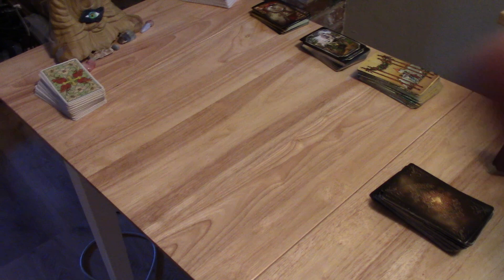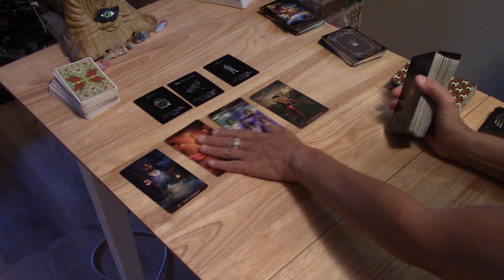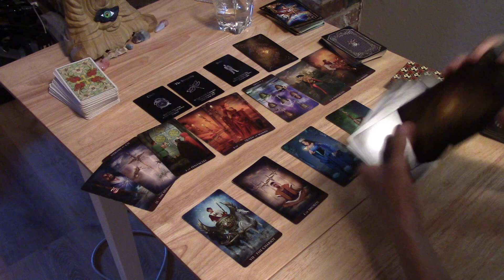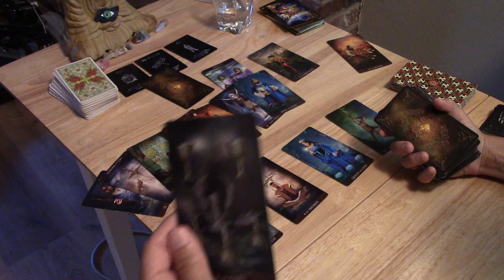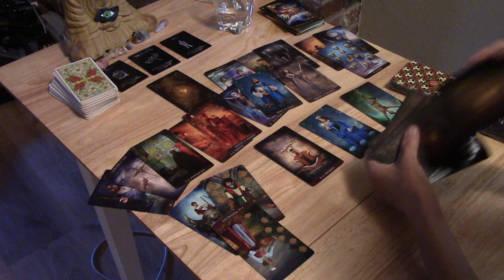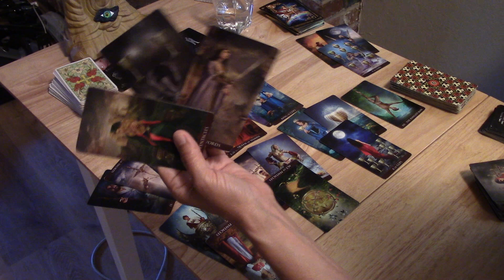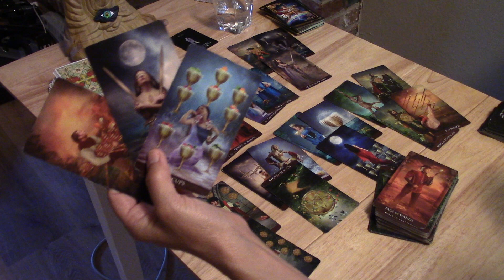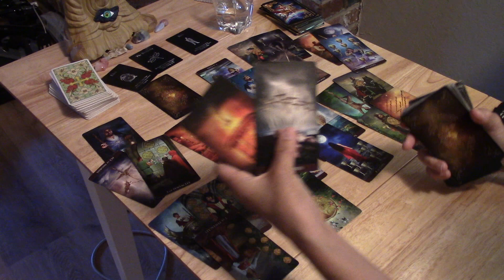SCORPIO~They're Planning A Date W/Someone And Afraid They Can Never Return...July 2020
RENT ALL $16.50/BUY ALL $17.  Individual videos are available.  All 3rd party readings include a reading solely on your person as well.   For emergency readings, see the About Tab and state in email "Emergency Reading".  Please see the About Tab for all Details. thank you.